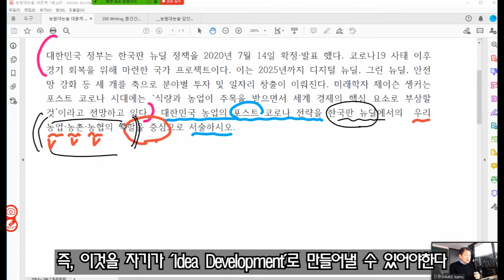농협대 논술실전강좌 1회 포스트코로나 농업전략 1부 논제 분석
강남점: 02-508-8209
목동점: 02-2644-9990